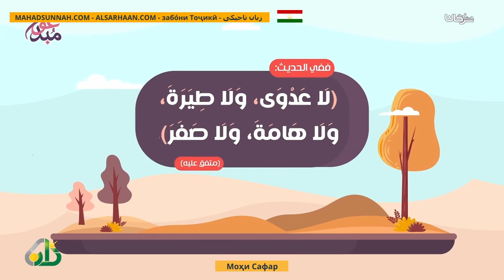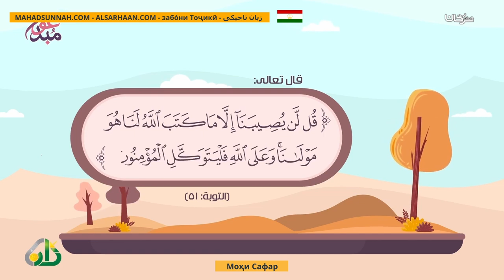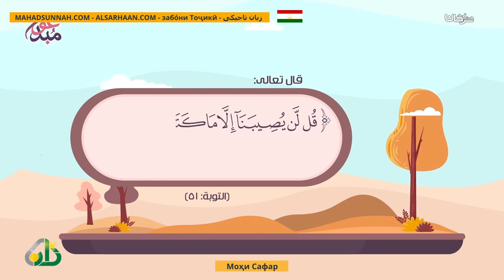Моҳи Сафар شهر صفر